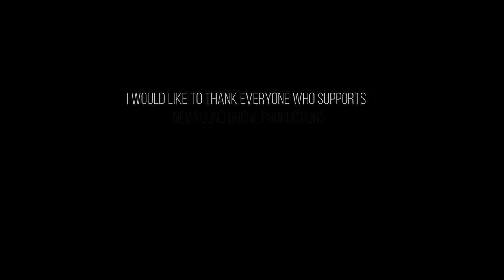Some of my flights from 2020 ! This one is for the Newfoundlander away from home !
The song in this video means a lot to some Newfoundlander's been played in newfoundland kitchen partys for years and years to come , i don't own the rights to the song , the song is done by Sim Simani and ,Bud Davidge the song is called "Music and Friends"!! i really wanted to do a video to this song so here it is ! i get a lot of feed back from people away from home , so this video is for you , the newfie away from home ! hope you enjoy !
Time stamp :
Huber valley/steady brook  at 0:11
West end of grand lake  at  0:27
West end of grand lake at  0:33
Tippings pond /Massey drive at 0:44
Bottle cove at 1:00
Hughes lake at 1:17
Humber river/steady brook at 1:36
steady brook /Humber river at 1:46
pinchgut lake at 2:02
curling at  2:19
Corner brook at 2:31